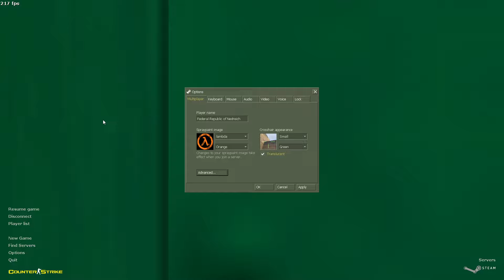Counter-Strike 1.6 - Zombie Plague 5.0.8 Gameplay Part 3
Remember, this is not a server, this is just a mod, please stop begging for IP in comments section.